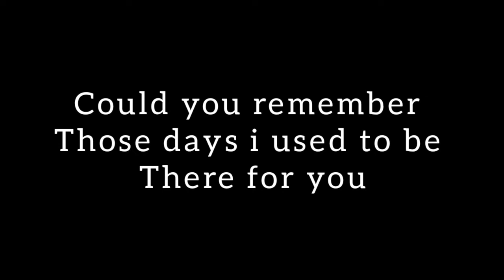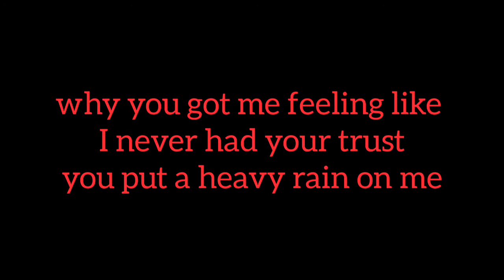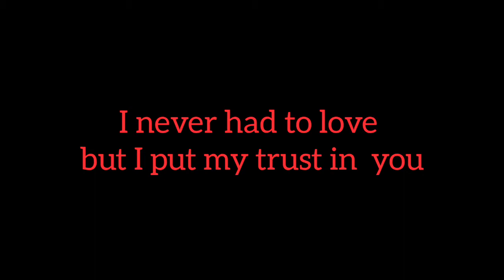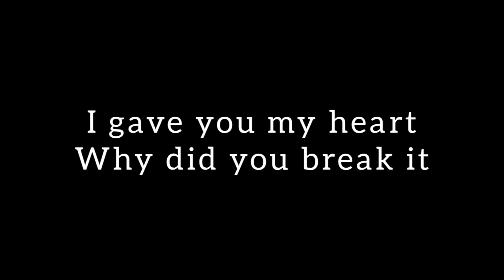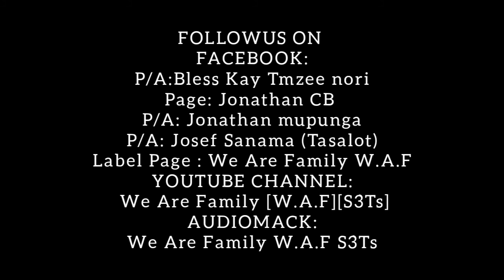Bless-kay_Never Trust Anybody (lyrics)_Ft. Jonathan CB and Tasalot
This song is based on betrayal (relationships)